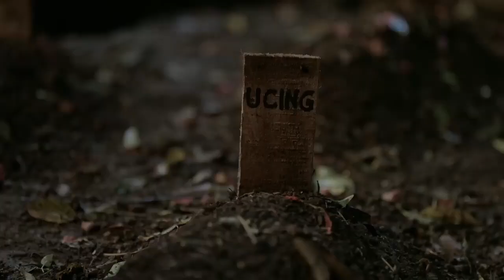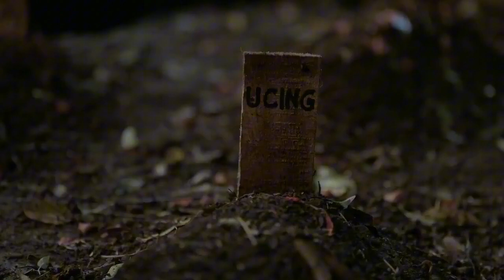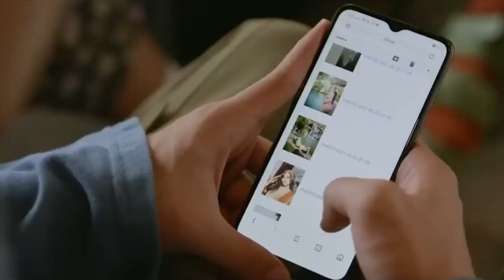MULAI DARI AGAK LAEN, COMBACK SERIES SRIMULAT & MASIH BANYAK LAGI | 8 FILM KOMEDI TERBARU 2024 !!!